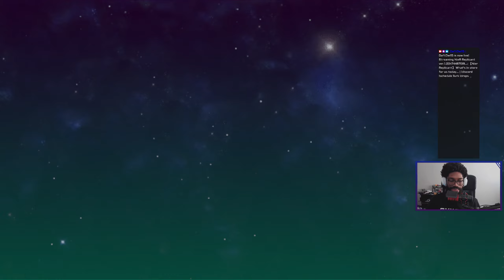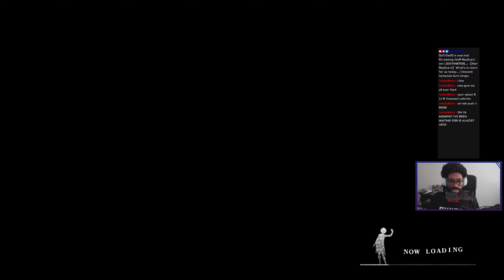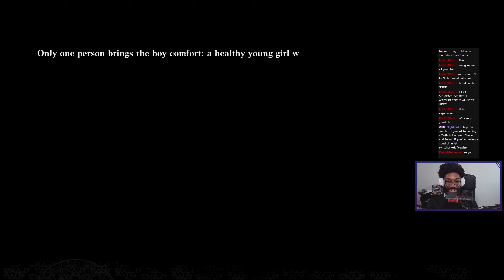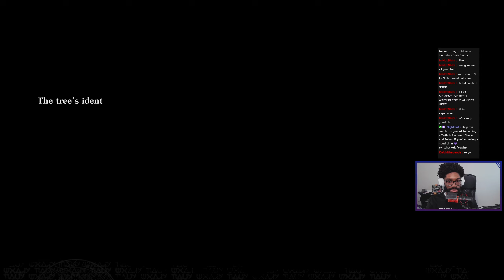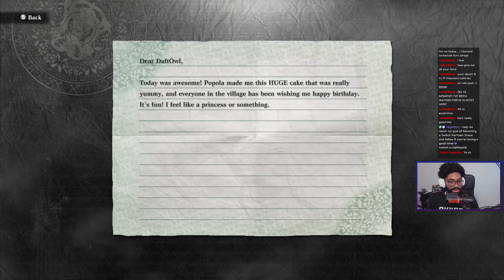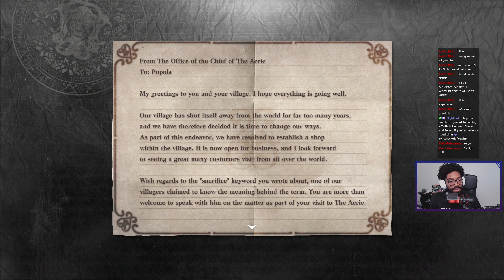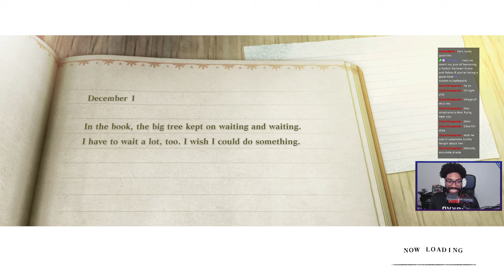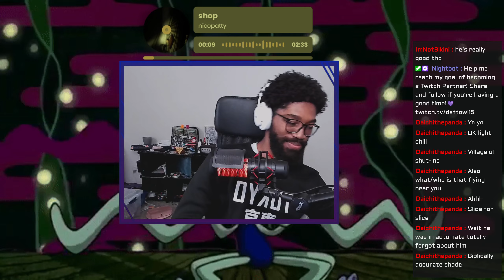【Nier Replicant】 Part 6: Tracking Down Stone Fragments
This is part 6 of my playthrough of Nier Replicant! I'm playing this over on Twitch and I'll be uploading the VODs to YouTube as they expire over on Twitch. Enjoy!

Stream Schedule:
Monday - Friday
6:00 - 8:00 PM EST